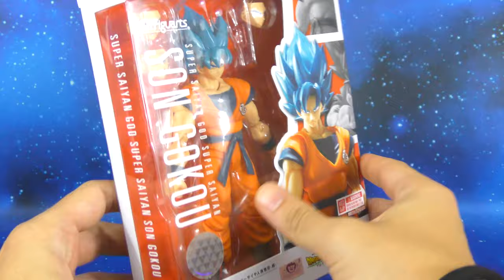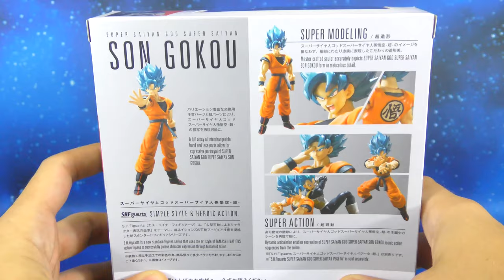S.H. Figuarts Super Saiyan God Blue Son Gokou Dragon Ball Broly Movie Bandai Action Figure Review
S.H. Figuarts Super Saiyan God Blue Goku Dragon Ball Broly Movie Bandai Action Figure Review Italiano

▼▼▼ AMICI ▼▼▼